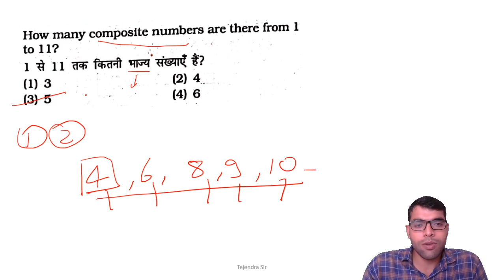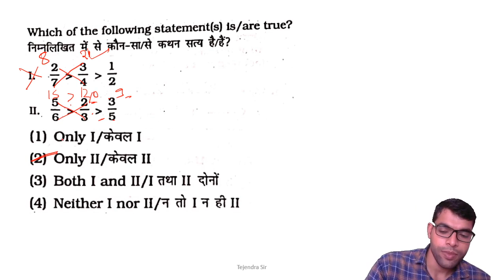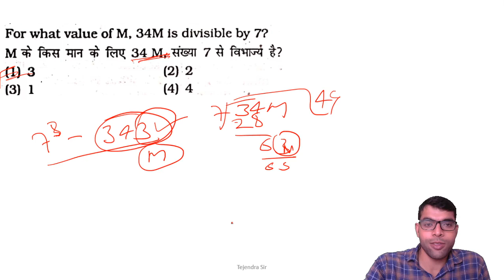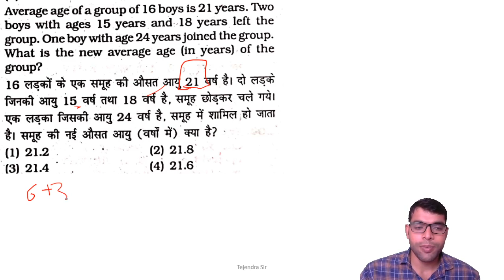Practice Set -17 | SUPER-TET 2021 | Mathematics Practice Set for UP-TET / Math for Reet | Adhayan